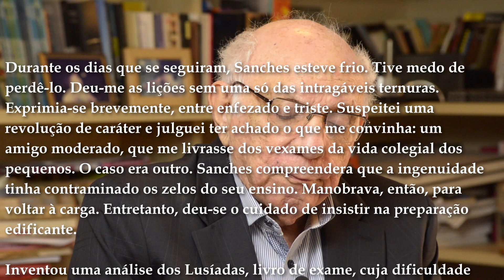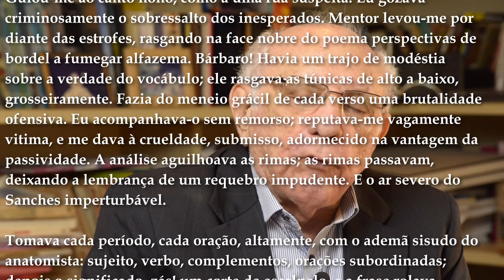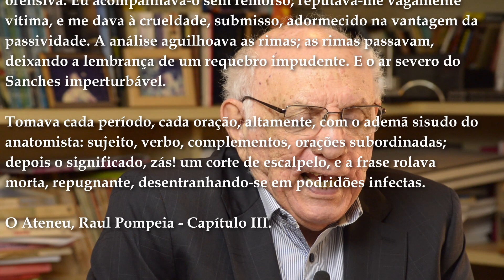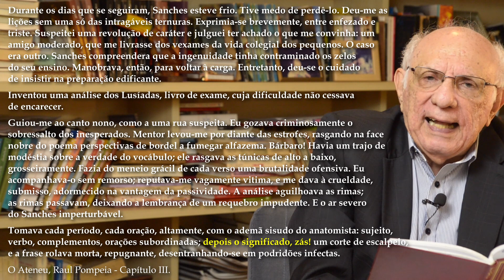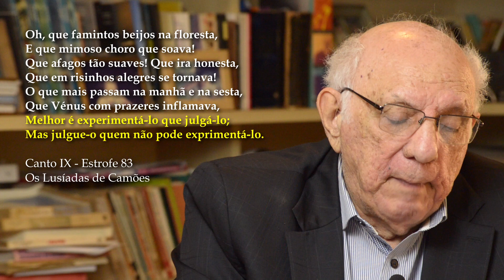Aula 76 - A Ilha dos Amores em "O Ateneu" de Raul Pompeia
"O que mais passam na manhã, e na sesta,
Que Vênus com prazeres inflamava,
Melhor é experimentá-lo que julgá-lo,
Mas julgue-o quem não pode experimentá-lo."

Como Sanches teria interpretado esses versos para Sérgio?